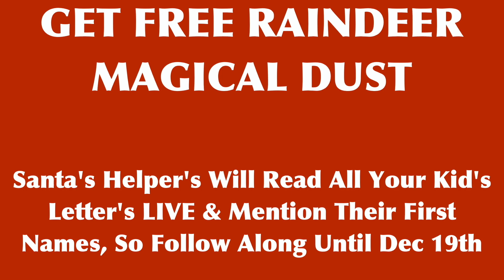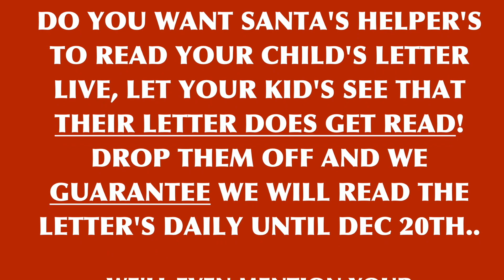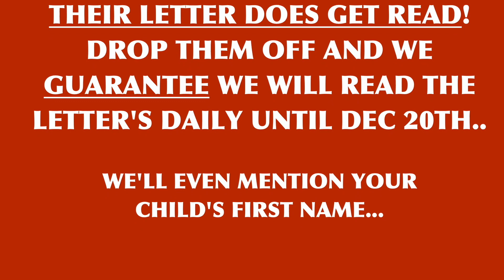Santa Came To OC Today... And he Dropped off a BONUS WORD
This year Santa is doing things a bit different around here. He is tired of postal strikes, ongoing delays and long wish lists. This year Santa dropped of a mail box just for your Letters and he's asking us to read them so your kid's can see it actually went somewhere.  Bring in your letter, drop it off in his mailbox, and his little elves at OC will read the first names and a few items, so the kid's will be on their best behavior, and don't forget to follow Santa's Instruction with the Free Reindeer dust so he can make sure your on the good list this year.